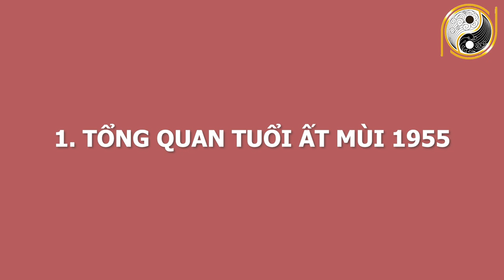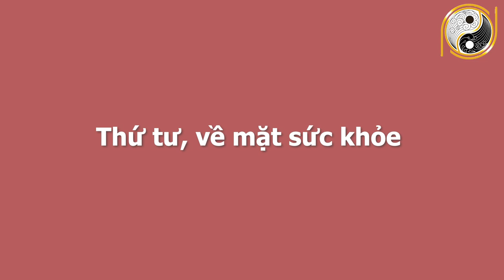Tử Vi Tuổi Ất Mùi 1955 Tháng 4 Âm Lịch Bất Ngờ Được Lộc Trời Cho,GIÀU SANG PHÚ QUÝ,Tiền Tài Bát Ngát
01. Linh phù giải hạn
02. Hồ lô hóa giải Ngũ Hoàng
03. Mai Hoa Phú Quý
04. Gương bát quái tinh cầu
05. Kim bài thái tuế 2023
06. Vòng tam hợp Dần Ngọ Tuất
07. Vòng tam hợp Thân Tý Thìn
08. Vòng tam hợp Hợi Mão Mùi
09. Vòng Tam Hợp Tỵ Dậu Sửu
10. Bát bảo tâm kinh
11. Minh Quang pháp bảo cầu
12. Minh Quang pháp bảo lục giác
13. Tỳ Hưu Lộc Tài (Đồng)
14. Tỳ Hưu Khai Vận ( Bạch Ngọc)
15. Bách Niên Tụ Tài ( tụ tài lộc)
16. Song long ngọc ấn ( ấn thăng quan)
17. Kim bài ngũ Lộ Thần Tài
18. Hồ lô bình an ( treo xe)
19. Móc khóa văn xương
20. Ống bút văn xương gỗ đào
21. Bút văn xương gỗ đào
22. Bút văn xương gỗ đào nhỏ
23. Hoa mai kim tiền ( mạ vàng )
24. Các vật phẩm phong thủy khác Tử Vi Tuổi Ất Mùi 1955 Tháng 4 Âm Lịch Bất Ngờ Được Lộc Trời Cho,GIÀU SANG PHÚ QUÝ,Tiền Tài Bát Ngát.
Quý vị thân mến, xem tử vi cho tuổi Ất Mùi 6 tháng cuối năm 2021 sẽ giải đáp những thắc mắc về vận hạn, hung cát cũng như mọi khó khăn, thuận lợi của mệnh chủ. Cụ thể hơn thông qua tử vi trong thời gian này tuổi Ất Mùi sẽ biết được cuộc sống có những thay đổi như thế nào với năm trước? Liệu có điều gì tốt sẽ xảy đến hay là không? Có cơ hội nào tốt để phát triển trong năm 2021 hay là không? Ngoài ra phần tử vi cho tuổi Ất Mùi trong 6 tháng cuối năm Tân Sửu được luận giải bởi thầy Gia Cát và các chuyên gia hàng đầu với nhiều năm kinh nghiệm về tử vi và phong thủy. Qua phần luận tử vi cho tuổi Ất Mùi trong thời gian 6 tháng cuối năm 2021, bạn sẽ nắm bắt được sự tốt xấu trong năm Tân Sửu về các phương diện, công danh, tài lộc, sự nghiệp, tình duyên và sức khỏe.